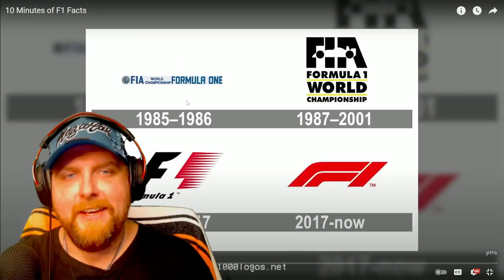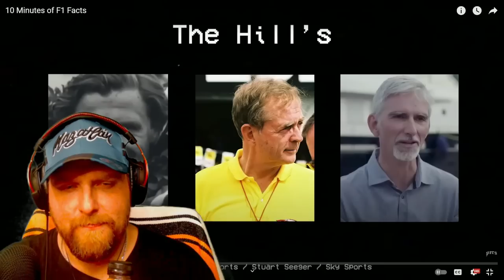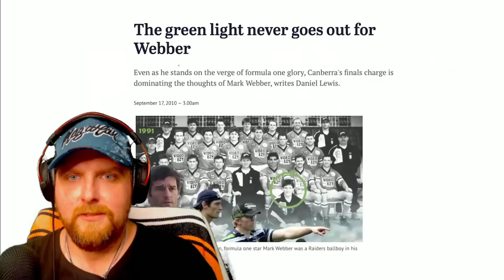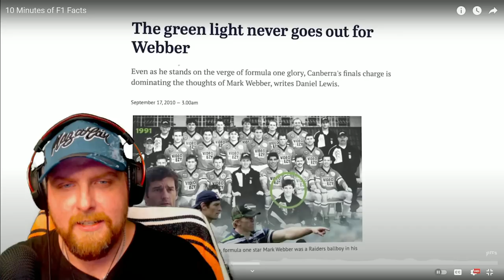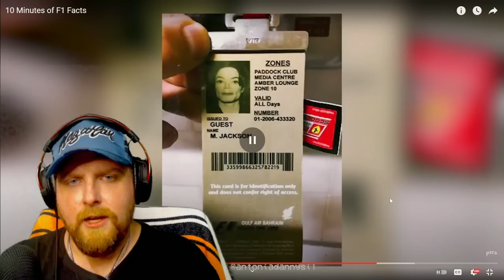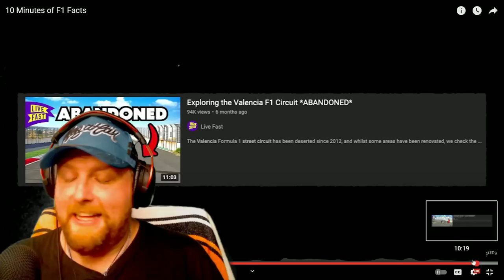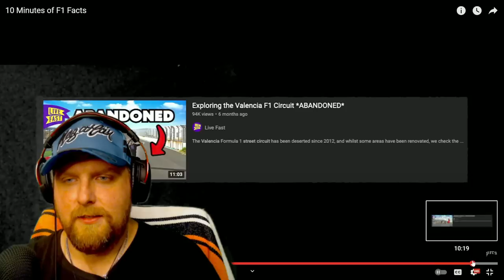NASCAR Fan Learns Interesting Formula 1 FACTS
TIP JAR - - - - - Thanks Button Above :)